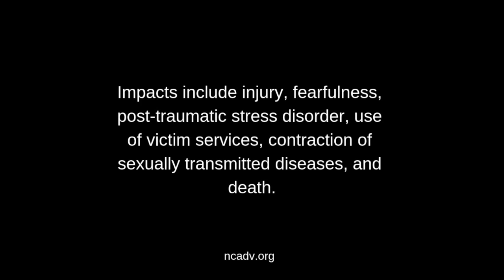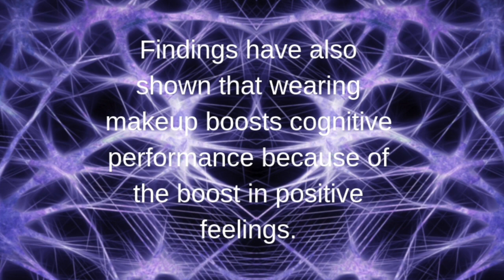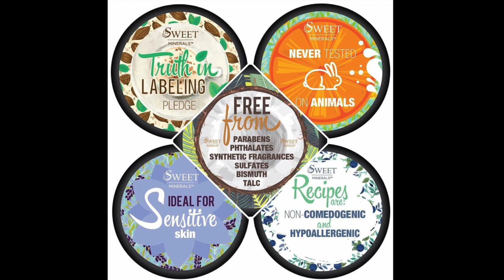Saving Grace Campaign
Raising $1000 in makeup for the domestic abuse survivors of Saving Grace of Central Oregon